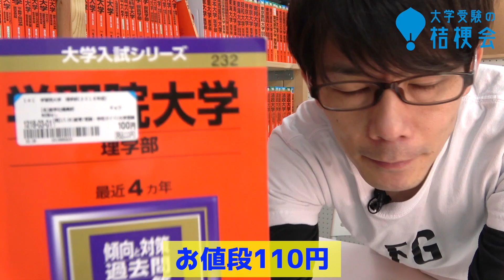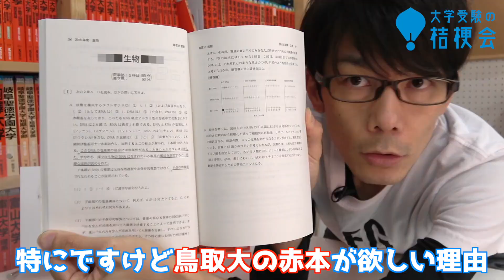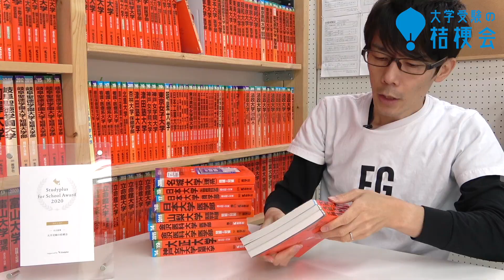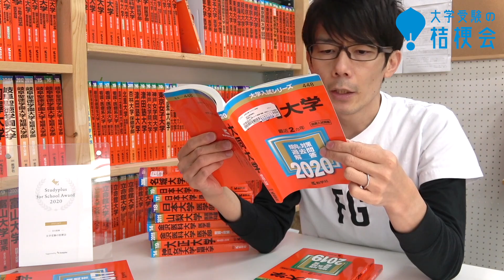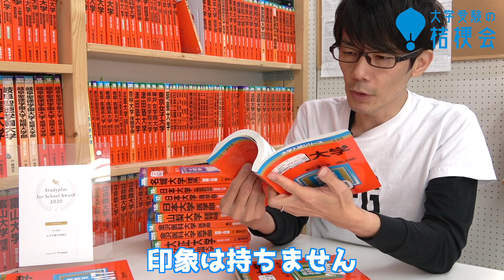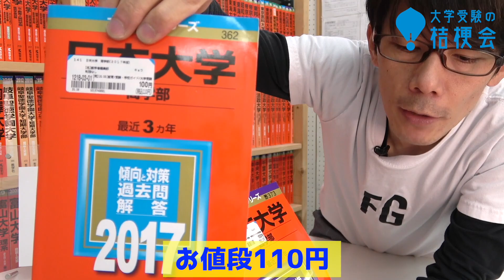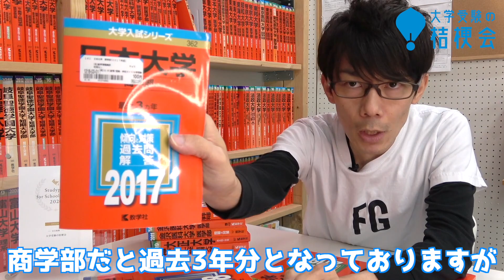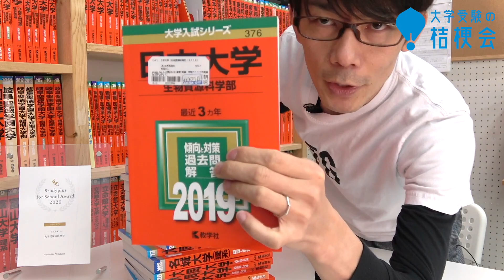【BOOKOFFで参考書買ってきた】2020年11月 110円・210円赤本の中にいた私大獣医!!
合格ストラテジーを作りました。旧AO入試・公募推薦を控える高校３年生のアナタに。

【BOOKOFFで参考書買ってきた　シリーズ】

2020年5月 共通テスト世代でも役立つ! 志田晶先生の旧版センター数学 ゲット!!

2020年5月オモシロ小論文・総合問題が載ってる赤本　たくさんゲット!!

2019年9月　10日あればいい!!短期集中ゼミ 数学がほぼ全部あったので爆買い